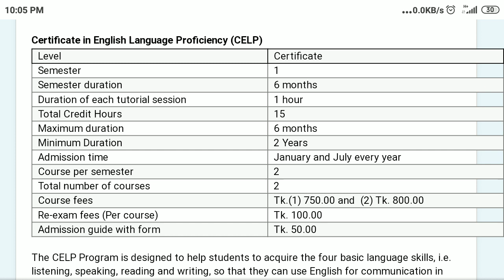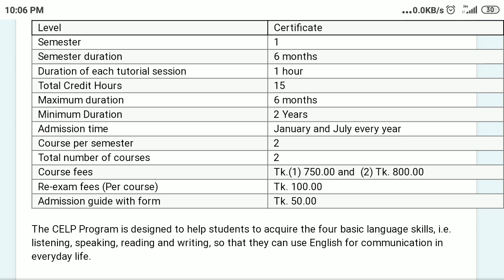Open University CELP,Open University English Course,BOU CELP,উন্মুক্ত ইংরেজি কোর্স,English course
Certificate in English Language Proficiency,